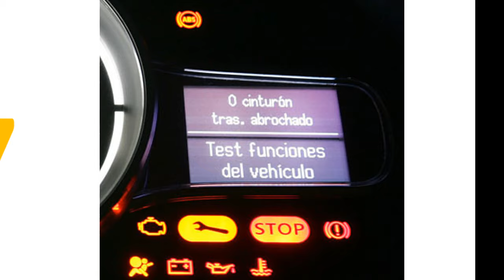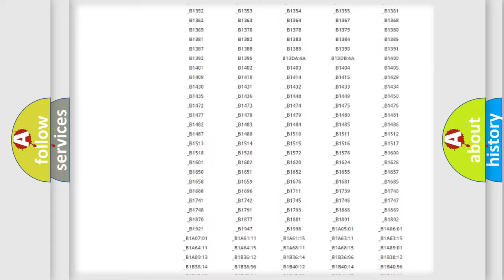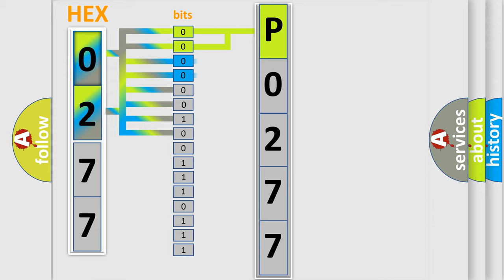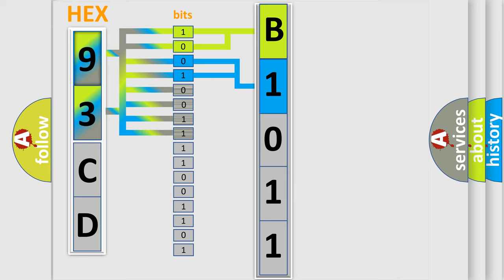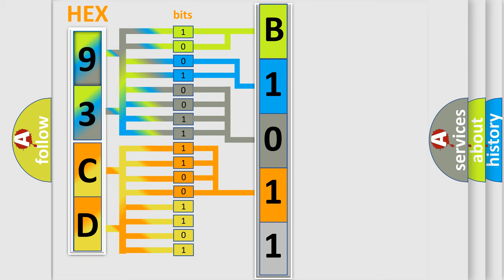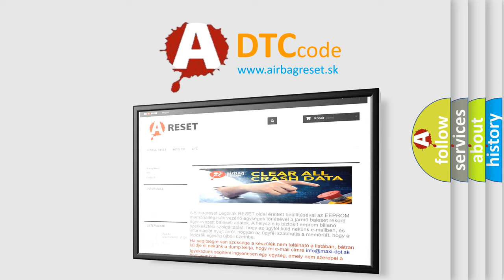DTC Saab P0277 Short Explanation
Contents:
0:21 Basic DTC analysis according to OBD2 protocol standard.
1:48 Insight into programming
2:58 A diagnostically understandable description of the Diagnostic Trouble Code
3:05 Basic error definition

Make:
Saab
Code:
P0277
Definition:
Loss of HUD Communications
Description: